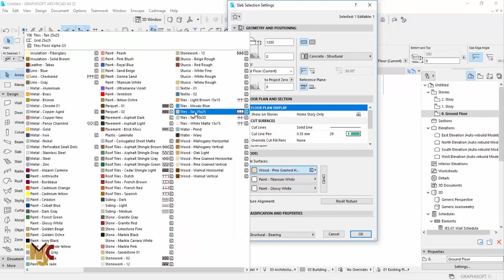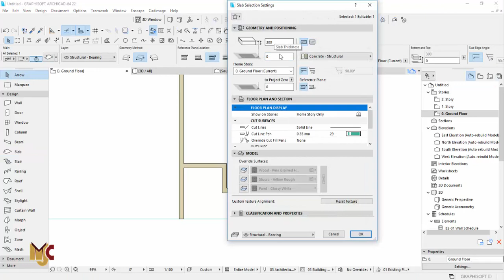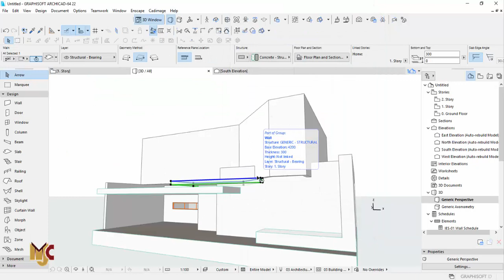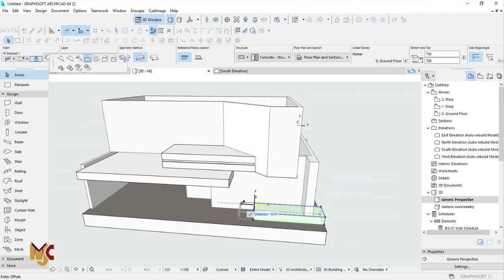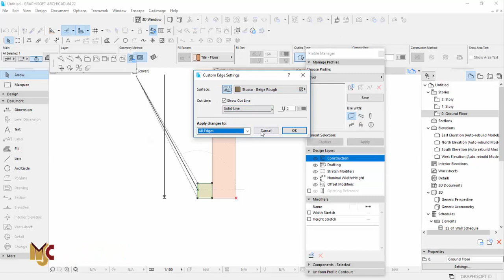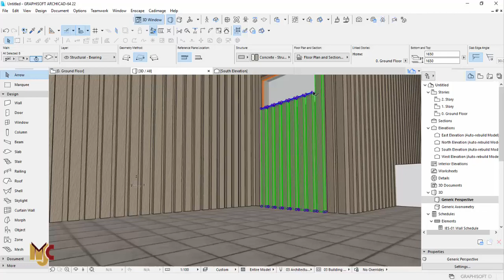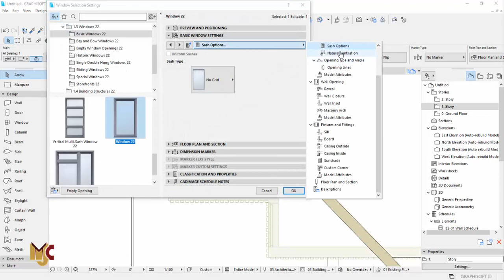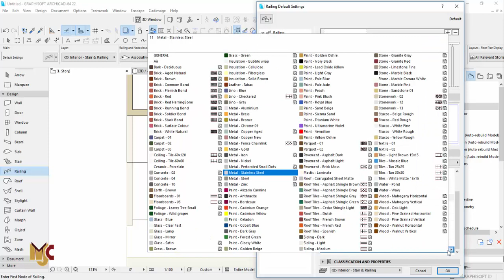Contemporary Design Model In Archicad (PART 1)graphisoft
Hi guys, Welcome to today's step by step archicad modeling tutorial. Dont forget to check out other videos below.

We are focused on helping us to improve our 3D presentation skills...